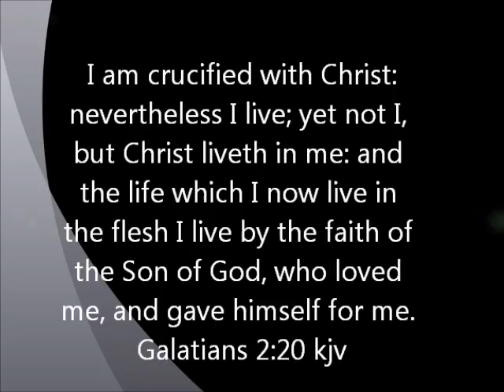Book Signing video blog for phone